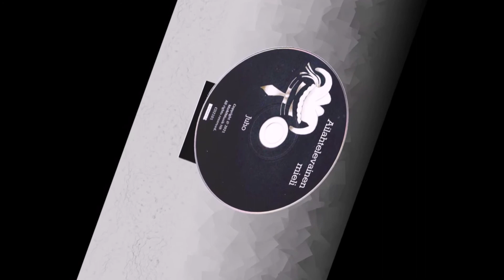Ko sie näet sen feat. Lunatico (Full Version)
Artist: Hullu Lappalainen (featuring Lunatico)
Album : Ailahtelevainen Mieli
Created: 2021